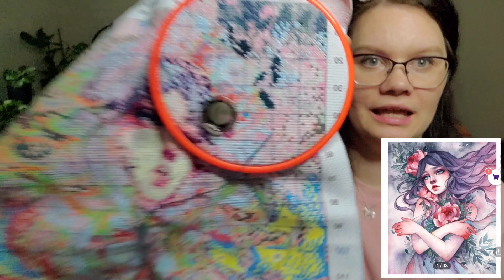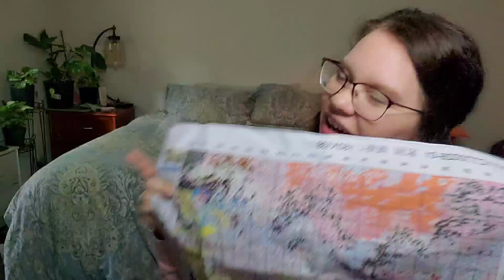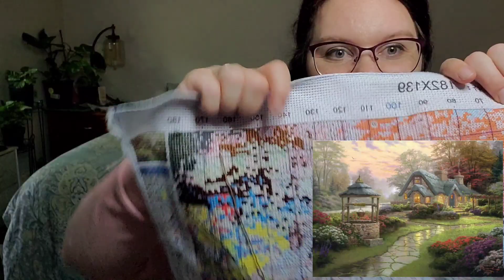Flosstube #27 - Stitching friends chose my wips!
Happy Stitching!